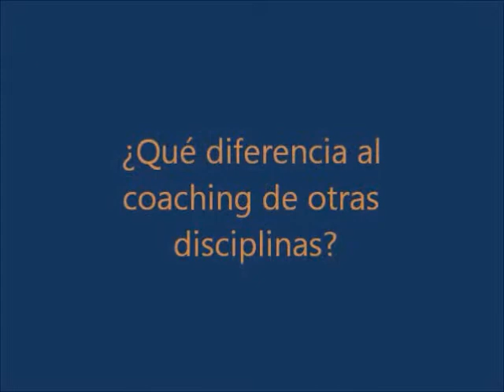Espacio Empresa (4/19): ¿Qué diferencia al coaching de otras disciplinas?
4º programa de "Espacio Empresa" en La 2 de RTVE, en el que varios emprendedores y PYMEs nos comparten las claves de su éxito empresarial. Aparición de Elisa Agudo (Entrenadora Empresarial y Fundadora de ¿Quién Dijo Imposible?) en el minuto 27', explicando qué NO es coaching y cuál es una de las premisas que lo distingue de otras profesiones.